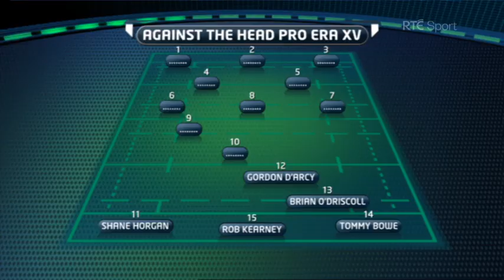Pro-era selection: O'Gara or Sexton? | Against The Head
With Tommy Bowe and Shane Horgan in on the wing, it's time